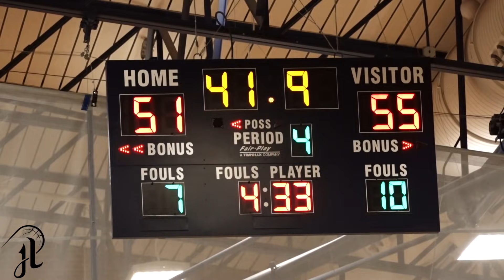USA Basketball's Luther Burden and Caleb Love Make BIG TIME PLAYS!! Cardinal Ritter vs. CBC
In this semifinal matchup between Cardinal Ritter and CBC, Malek Davis and Mario Fleming led Cardinal Ritter with 15 and 13 points while Luther Burden III took over in crunch time, finishing the game with 9 points. Josh Wallace and Caleb Love led CBC with 21 points and 17 points, respectively.